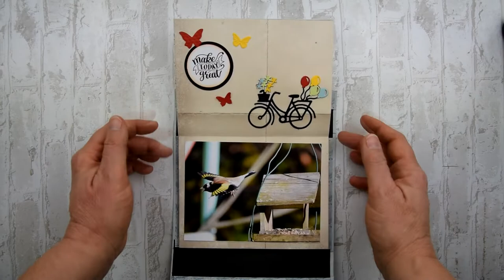Un petit air de printemps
Pour vous faire patienter avant le tuto